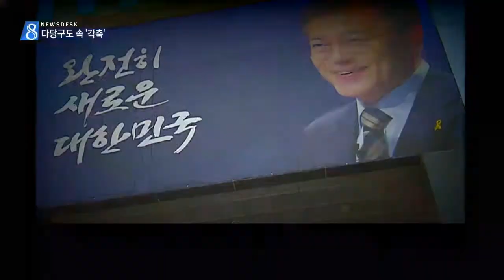[대구MBC뉴스] 미리보는 지방선거 1..다당구도 속' 각축'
내용: 미리보는 지방선거 1..다당구도 속' 각축' - 윤영균 기자